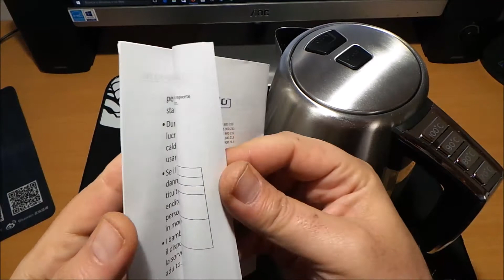🎬REVIEW►Arendo Bollitore in acciaio incl. quattro livelli di temperatura (ITA)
I MIEI GADGET PREFERITI
📦PREZZO PIU' BASSO AMAZON

● Check the lowest price USA

● Check the lowest price UK